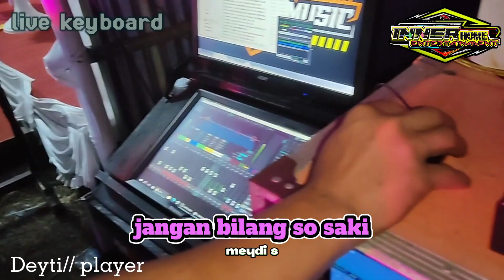JANGAN BILANG SO SAKI//meydi sakul\\di iring oleh artis penyanyi miss.DEYTI